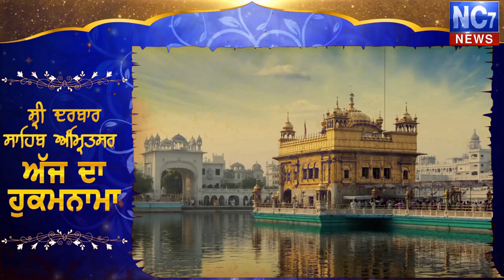20 October 2020 | Today's Hukamnama | Harmandir Sahib | Golden Temple, Amritsar || Nc7 News